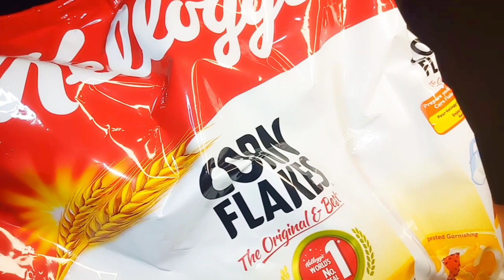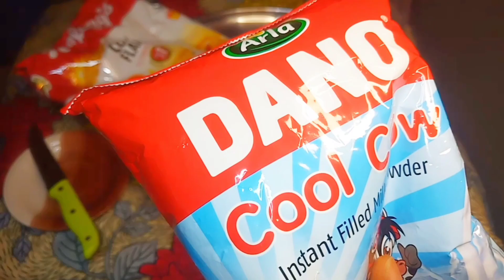Asmr African mom grocery shopping show and tell